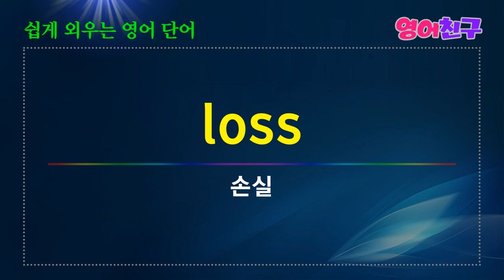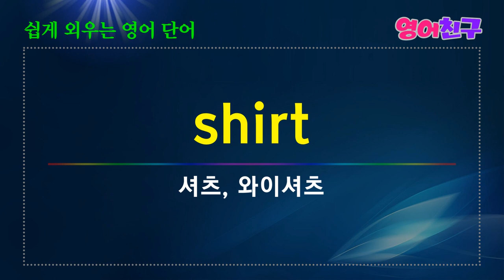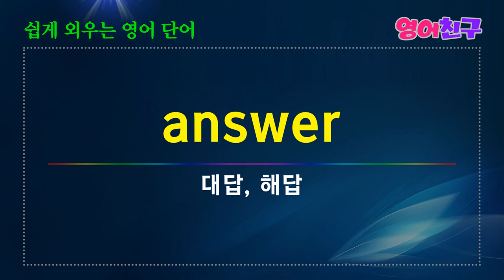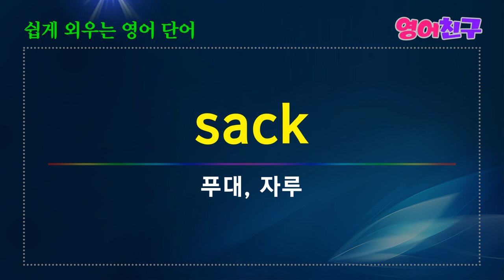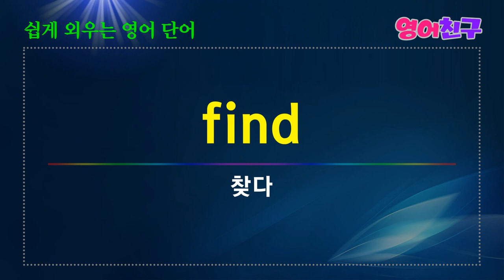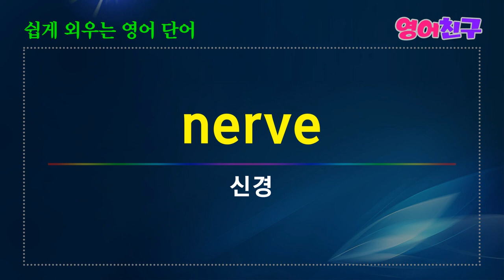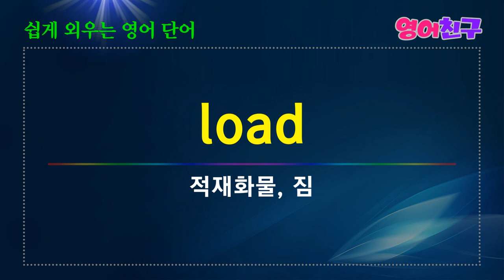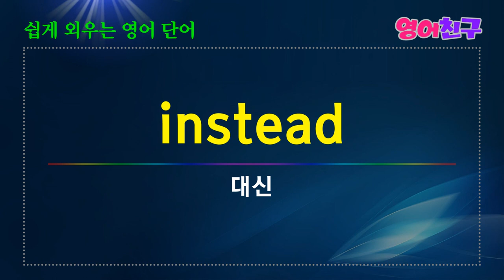#69 쉽게 외우는 영어 어휘 1750단어 매일 듣기만 해도 외워지는 영어단어 반복학습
습관-habit
총액, 총계-amount
수준, 수평-level
수준, 수평
주문-order
습관, 상습-practice
조사-research
경계, 분계선-boundary
판사-judge
풍경-landscape
연맹, 동맹-league
등 영어단어 1750개 입니다.